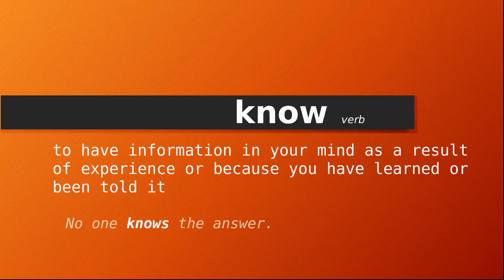know , Meaning of know , Definition of know , Pronunciation of know